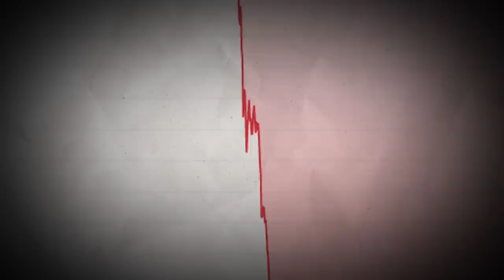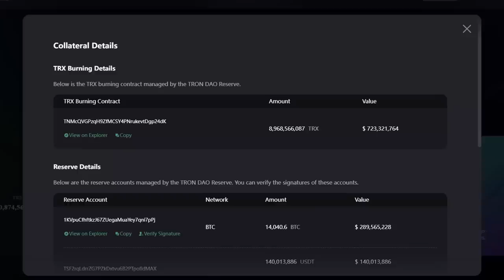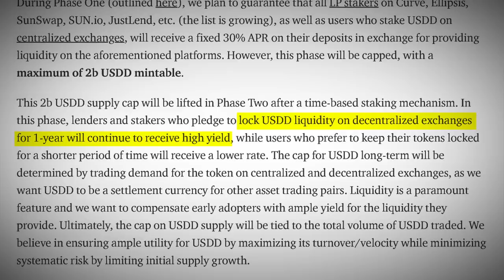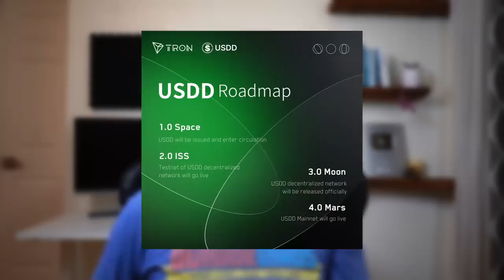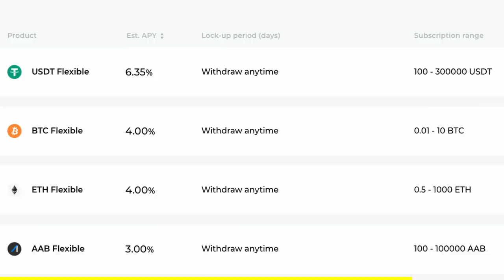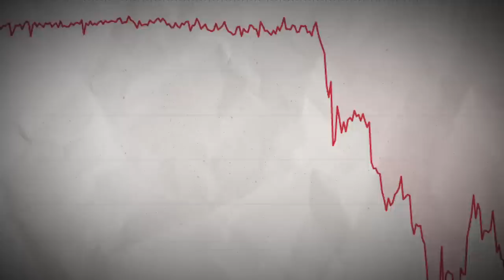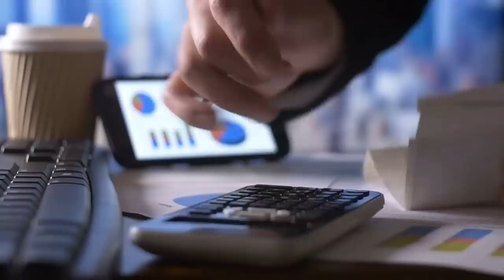Is Justin Sun's USDD Headed To $0?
Everyone has been asking about TRON and their new stablecoin USDD, wondering whether or not it’s bound for a collapse like LUNA and UST… After all, Justin Sun did base USDD on UST after seeing LUNA’s meteoric rise. But there’s actually several key differences I learned which makes me think it will NOT collapse any time soon. But if that’s the case, why is USDD still depegged right now? It’s been sitting at around 95 cents instead of $1. And Justin could easily repeg it if he wants, so why isn’t he? Well watch our video to find out!

Also, try out our partner Bitget exchange (spot, futures, and copy trading)

Timestamps:
0:00 Intro
1:05 On-chain Swap
2:19 Over-collateralized Reserves
3:51 30% Yield
5:14 4 Phases
6:13 AAX Shout Out
7:04 Why Is USDD Depegged?
8:29 Justin, Please DO Something!
9:35 Future Tron USDD predictions